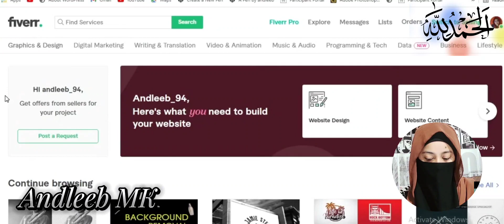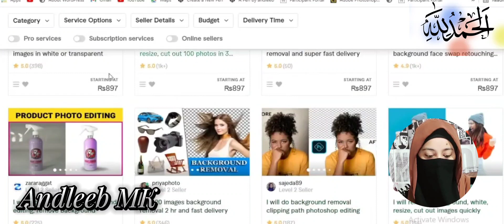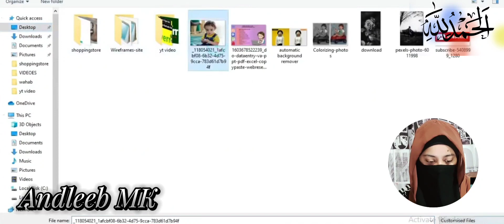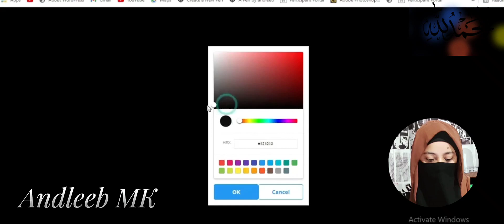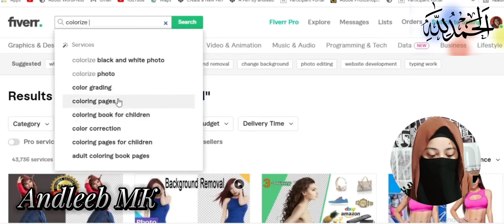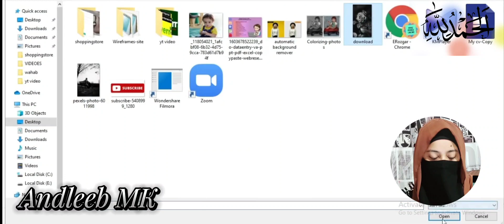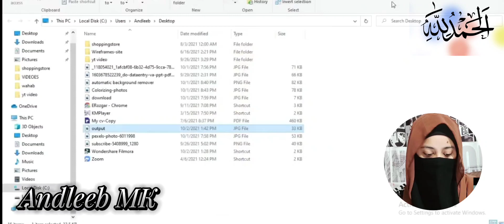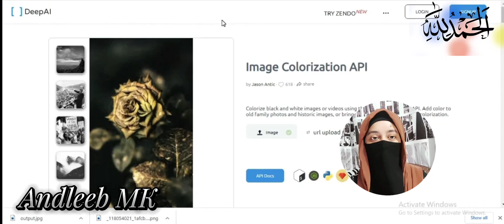How To Make Money With Short Skill | Earn $10 Per Day From Fiverr | Just Learn 2 Simple Skills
Assalam-o-Alaikum🙋

Welcome to Earnings Empire 1M ♥️

In this video i’ll walk you through Easy Way To online earning from chatgpt.💰

Are you tired of the daily grind and looking for ways to make some extra cash from the comfort of your own home?

So if you're ready to start earning money from home today - make sure you watch until the end for all my top tips and tricks!

My channel is about easy online earning way. I cover lots of cool stuff such as freelancing, YouTube seo, software editor, earning website , apps and lot of things to boost your knowledge.🥰

Get updates or reach out to Get updates on my